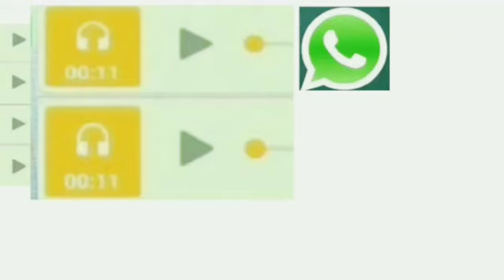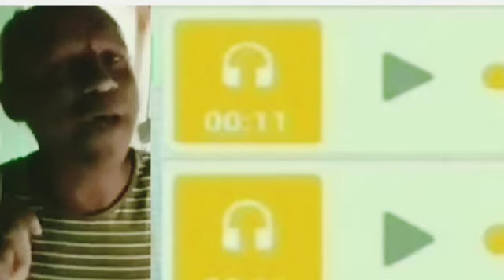Os melhores Áudios engraçados do Whatsapp -Chupa essa manga - tente não rir kkkk